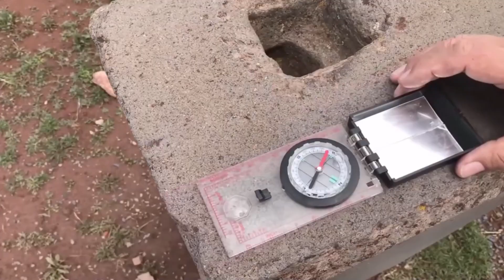Os misteriosos blocos de Puma Punku.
Um mistério maior até mesmo do que o das Pirâmides.
Este mistério não é tão amplamente difundido e conhecido,
mas eu acho que deveria ser. Tudo sobre Puma Punku é misterioso,

Puma Punku faz parte de um complexo de templos nos Andes bolivianos. Foi construído aproximadamente nos anos 536-600 dc,
 no entanto, muitos cientistas argumentam que o local é muito mais antigo.

nas tradições incas acredita-se que seja o local onde o mundo foi criado.
 Puma Punku é um lugar cheio de blocos estranhos

Estas pedras são enormes, a maior pesa aproximadamente 131 toneladas!